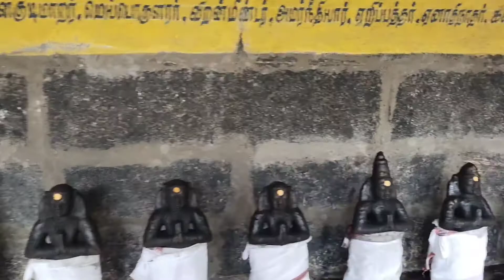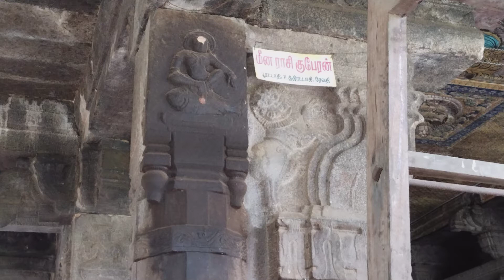குபேரன் கோவில்/ஏழு ஜென்ம பாவம் போக்கும் ஏகாம்பரேஸ்வரர்/கோடீஸ்வரர்களாக மற்றும் குபேர ஆலயம்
பெரம்பலூர் அருகே செட்டிகுளம் என்ற ஊரில் அமைந்துள்ள அருள்மிகு ஸ்ரீ ஏகாம்பரேஸ்வரர் மற்றும் காமாட்சியம்மன் மற்றும் குபேரன் கோவில் வரலாறு மற்றும் அதன் சிறப்புகள் பற்றி இந்த பதிவில் பார்ப்போம்
குபேரன் கோவில்
ஏழு ஜென்ம பாவம் போக்கும் கோவில்
கோடீஸ்வரன் மற்றும் குபேரன் கோவில்